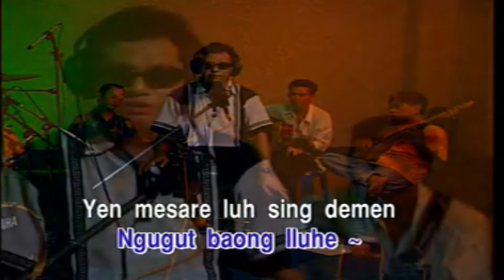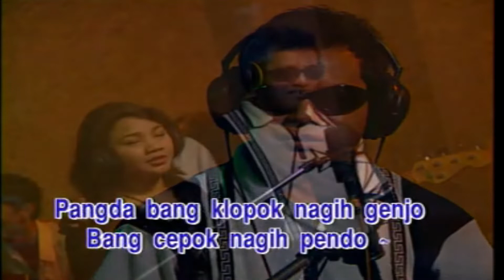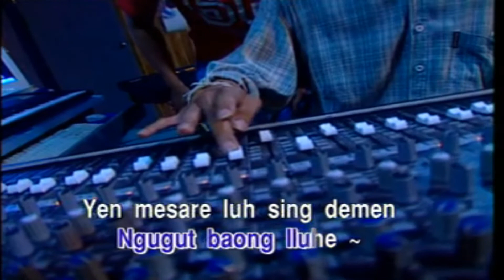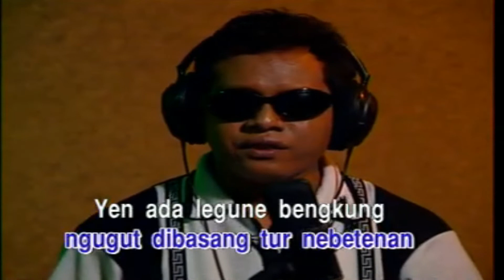De Alot - Legu Galak Galak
Lagu Bali Lawas

De Alot - Legu Galak Galak (Lirik)

Iluh jegeg kenken unduke
Ngudiang kanti barak baonge
Pasti galak-galak legune
Di kamar luh e ibi sanja

Suba tawang liu legune
Mesare dobelin sapute
Pang de kanti ngidaang legune
Ngugut baong iluhe

Reff:

Yen mesare luh sing demen
[mesaput mesaput]
Legu maan kesempatan
[memilih memilih]
Ngugut di tangkah, ngugut di basang

Tur ne betenan...
Yen ada legune bengkung
[memaksa memaksa]

Ngugut pipi, ngugut baong
[iluhe iluhe]
Bungan timbule ne tuh enjitin
Bor bor kumis ne...

Da kanti ngemang kesempatan
Legune pang sing kadong tuman
Pangda baang klopok nagih genjo
Baang cepok nagih pindo..

Mesare dobelin sapute
Ngugut baong iluhe

Reff:

[mesaput mesaput]
Legu maan kesempatan
[memilih memilih]

Tur ne betenan...
[memaksa memaksa]